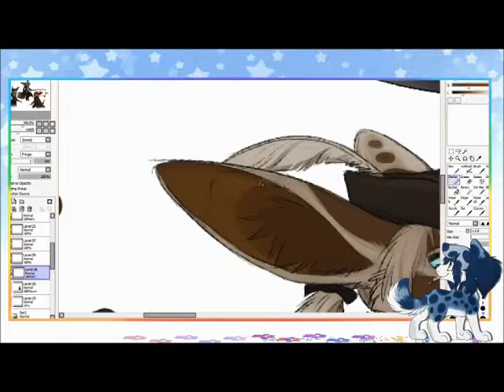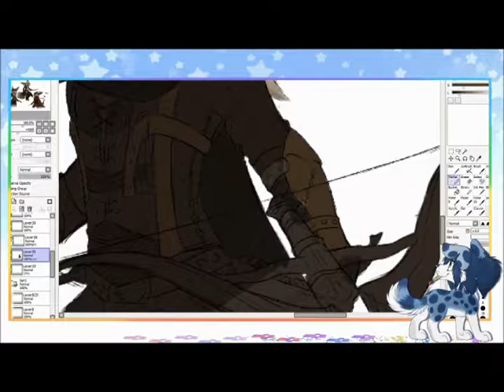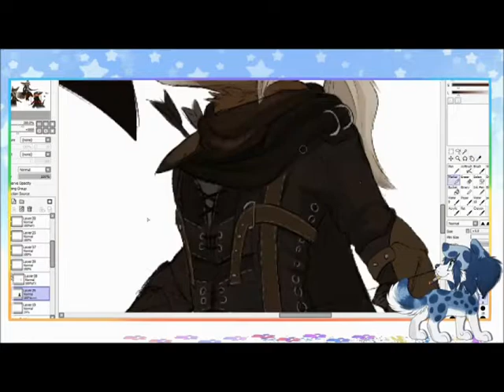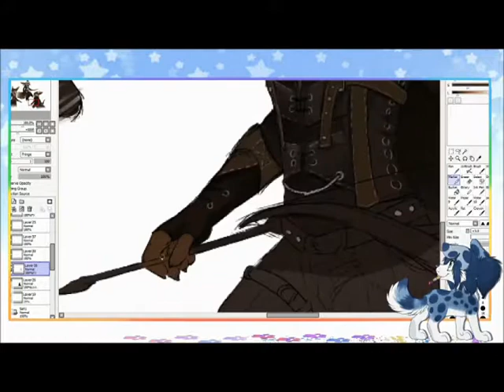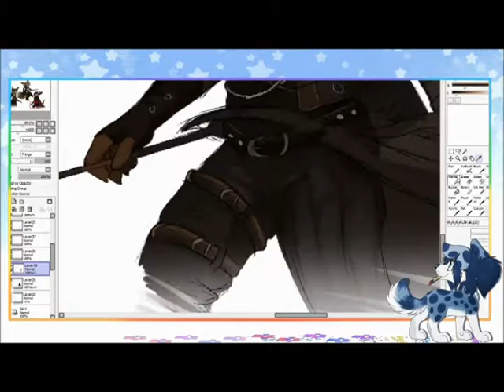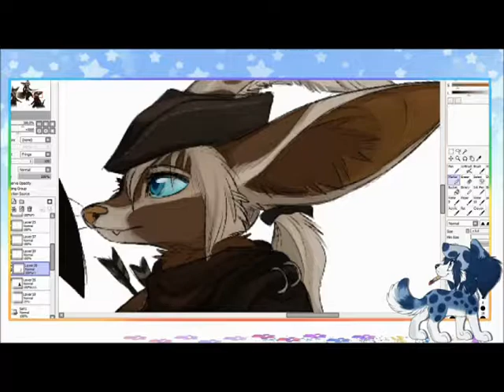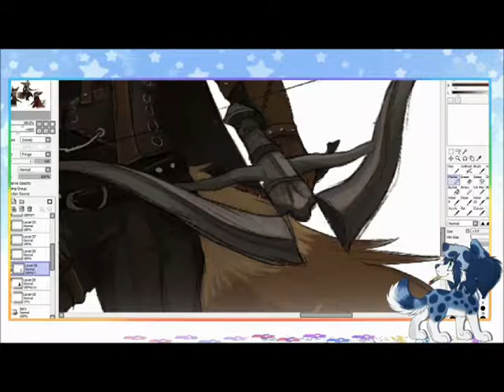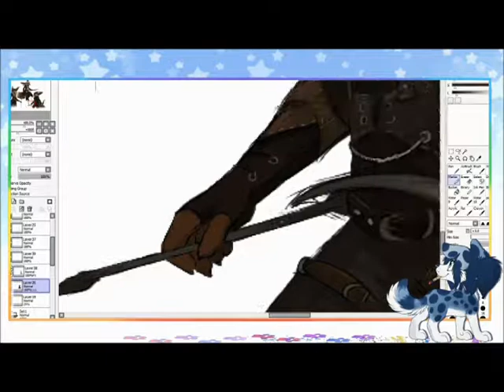Sketch Page Speedpaint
recorded the last of the outfit concepts I did some quick and colored sketches of, inspired by bloodborne aesthetic